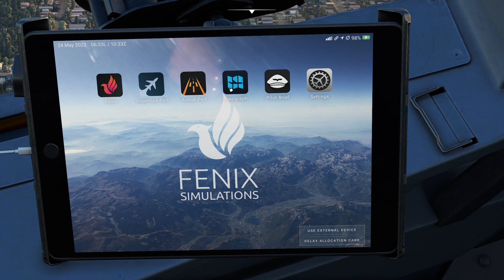MSFS 2020 - Fenix A320 First Landing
First time trying out the new Fenix A320 in MSFS. Not sure what happened on replay but the spoilers did not animate using Flight Control Replay